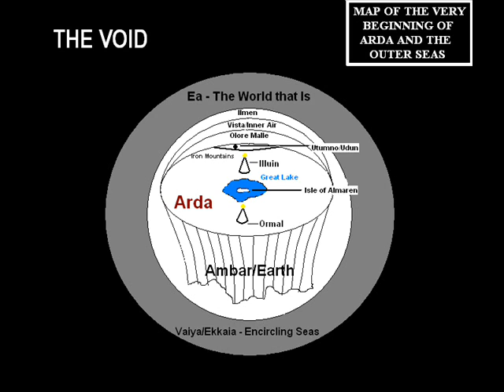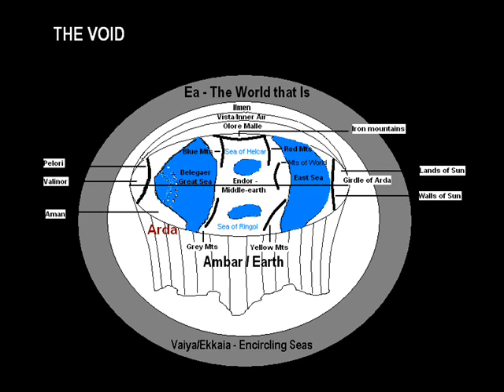DJ Sampletank - The Gods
Artist - DJ Sampletank
Track - The Gods
Track written and produced by DJ Sampletank.